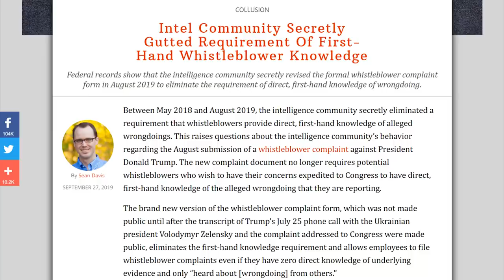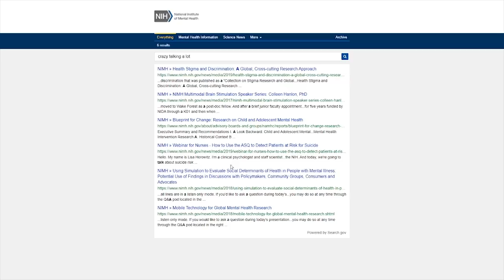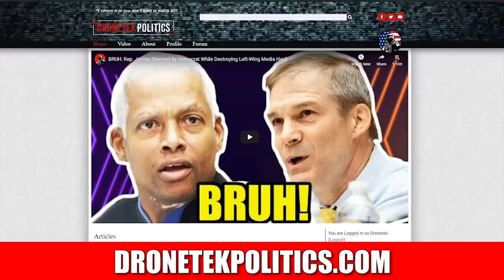LOL: Hollywood Trump Hater Has Meltdown Over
CRYPTOCURRENCY:
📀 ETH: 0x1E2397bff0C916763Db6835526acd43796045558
📀 BTC: 13dnHJyCaLFgzxXZLSSXhgbqAfioXHo33t
📀 LTC:  LRaNzJD6PmCR7FkqHTuSgiAYkE9GSKG8g8
📀 DASH: XasuQ2cSEuPRSnG47XyShcW9XvM1xh6Em8